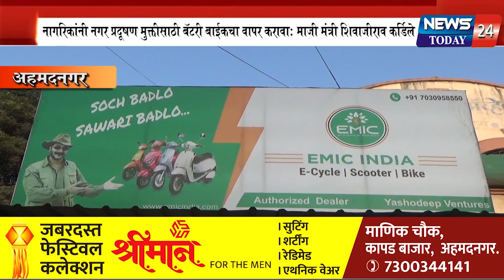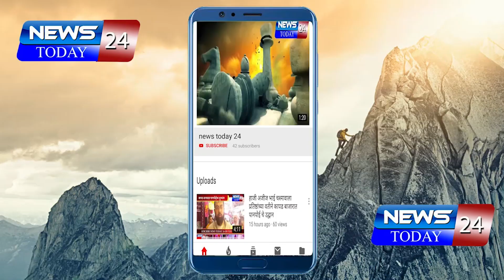अहमदनगर : यशोदीप व्हेंचर बॅटरी बाईक दालनाच्या शुभारंभ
नागरिकांनी नगर प्रदूषण मुक्तीसाठी बॅटरी बाईकचा वापर करावा: माजी मंत्री शिवाजीराव कर्डिले